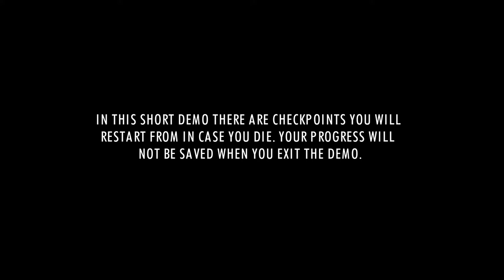Spindle - Indie Spotlight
Here's an extract from their kickstarter page:

You wake up and realise that you are death itself – while a little piggy commands you around, telling you what to do…? Uh, what the heck happened?!

Explore a mysterious world where nothing seems to be as it should be! What is this mysterious disease that is spreading throughout the world? Why can't the dying be redeemed? And, who were you before waking up in this place?

Together with the pig’s help you cross the country and resolve all these questions.

In SPINDLE you'll explore classic puzzle dungeons, search for your lost abilities, fight tricky bosses, come across different villages and help the villagers there from suffering.  And the best of all: The Pig is playable, too!

Our Mission
We grew up with the NES and SNES and fell in love with the classics. With Spindle we would like to create a game that follows the essence of the games of the old times: A living world that tells an exciting story, packed with interesting NPCs, stories, and secrets. It was important to us to pack this whole thing into a 10 to 12 hour-long adventure.

We love the classic 2D top-down Action-Adventure games of the 16bit era and their dungeons: With lovely artwork, simple but effective mechanics we would like to present nostalgic but modern gaming experiences with Spindle.

As Death, you always have your scythe with you. But you can only harm living beings like bats, bushes, or other organic tissue. For opponents made of stone or ancient robots, you have to find another way for overcoming them. What would happen if you as a Pig sucked in some stones and shot them at your opponents?

Little by little you will regain your lost abilities of Death, which are scattered across the land. With these, you will in turn be able to explore more of the world. We do not explicitly equip items, but instead, integrate all skills so that you have them available at all times.

We have also hidden some secret enemies in the game (even in the demo ), which you can lure out with mini-games, among other things. Or you pass the time at the Pig race (stretch goal).

Dungeons and Bosses
Each dungeon will have a unique quirk. Of course, you need your newly acquired skills for each boss in order to defeat him. Everyone loves that. We do as well! The dungeon in the demo will be just the tutorial dungeon in the game :) the real main dungeon will be bigger and more tricky.

The world of Spindle is divided into 5 different regions. You will roam through deep forests, climb mountain peaks, wade in deep snow, and encounter disgusting tumors that burden the world. Every place you come across tells its own special story.

Side Quests
There are also entertaining side quests to complete. Why don’t you relax from your adventure? If you are careful to the left and right of your path, you can take part in small mini-games such as fishing, a secret casino, or the pig race. However, how many of them will make it into the game, depends on the stretch goals.